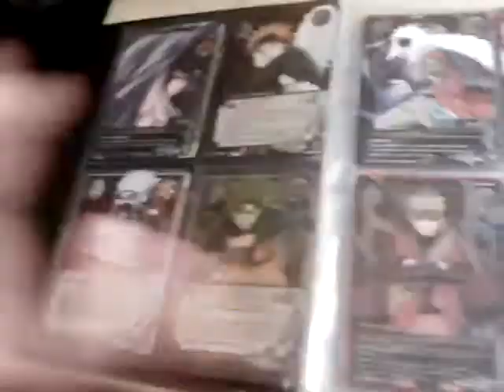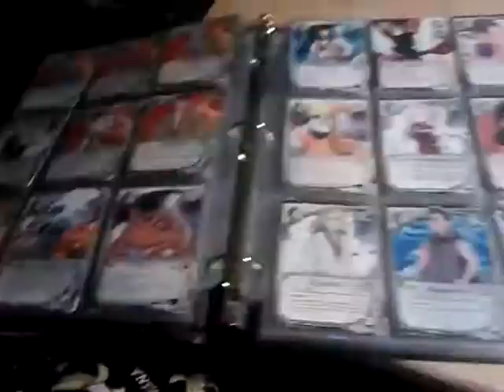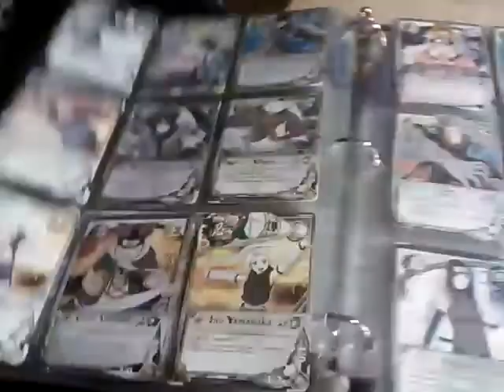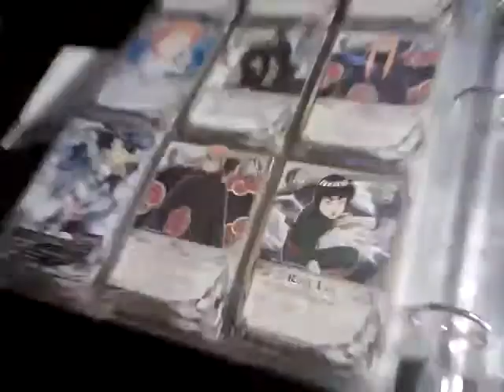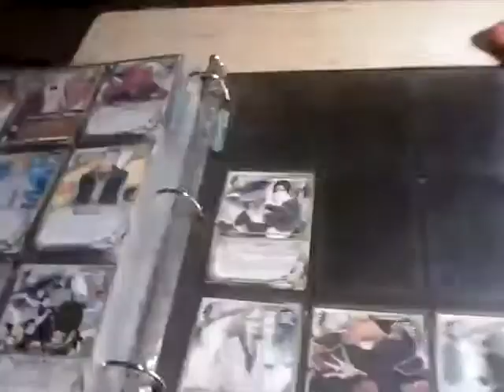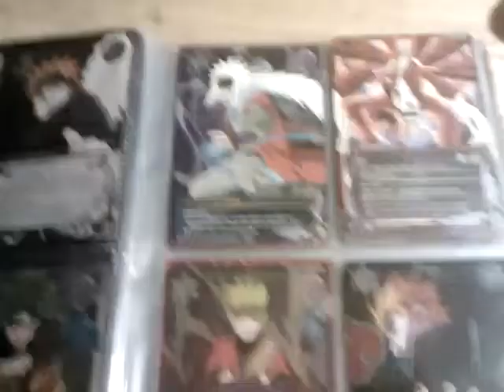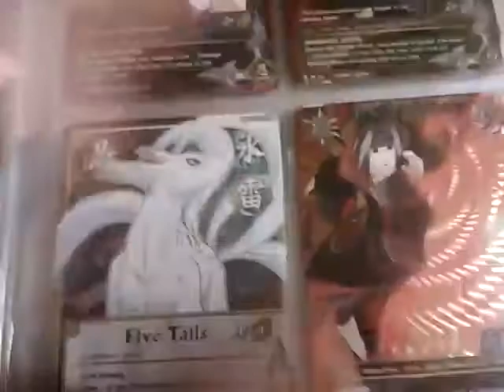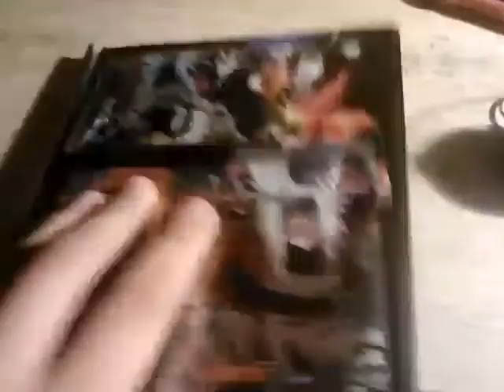FINAL GOODBYES FOR NOW!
Ill miss u guys this is my last video for this account shout outs to cardsforcards,thedragonwarriors,xlightanddarknessx,sasukemadara12313,and the real deal115